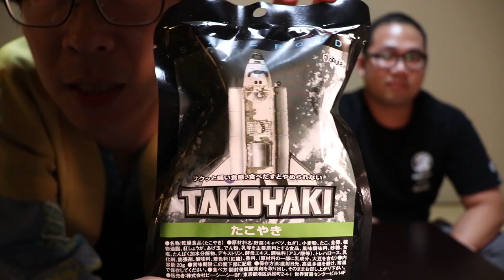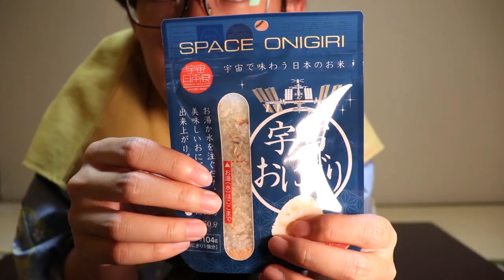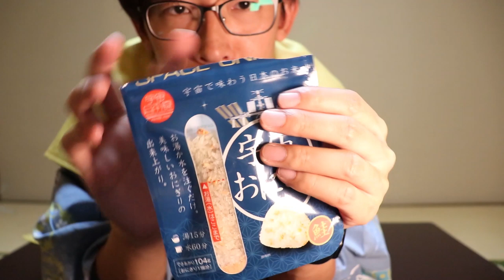東瞧開箱趣 I 太空人吃什麼?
😲太空人的食品開箱！？
不用冰的香草冰淇淋？加水就可以捏的御飯糰？來看看太空人食品方式製成的各種食物，有多好（恐）吃（怖）吧🤣